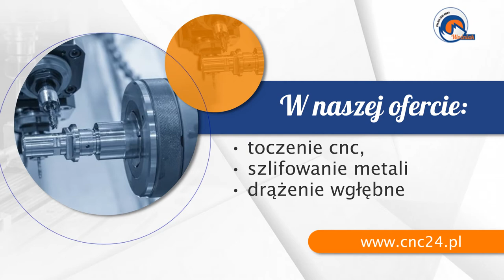Precyzyjna obróbka metali Chełstówek Wiktor Woźniak Przedsiębiorstwo Wielobranżowe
Frezowanie oraz szlifowanie to nasza specjalność. Od 1994 roku zajmujemy się obróbką metali.

Oferta usług to frezowanie CNC i konwencjonalne,     toczenie CNC, szlifowanie metali, w tym na okrągło lub na płasko oraz regeneracja narzędzi skrawających, w tym monolitowych oraz wykonanych z węglika spiekanego HM. Zapewniamy także drążenie wgłębne.

Wykonujemy te usługi, używając najlepszych sprzętów. Mamy frezarki konwencjonalne i narzędziowe, tokarki uniwersalne oraz narzędziowe, szlifierki koordynacyjne, wypalarki i ostrzałki narzędziowe NUA 25.

Posiadamy też piec do obróbki cieplnej i nawęglania. Zachęcamy do zapoznania się z pełną ofertą na stronie